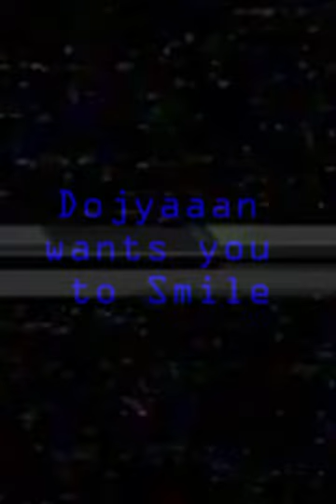Join the rumble